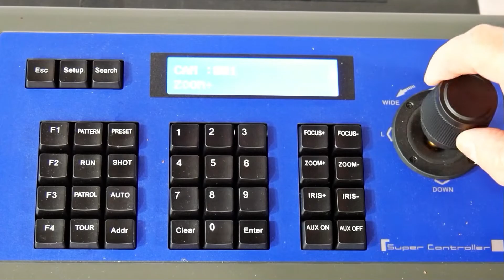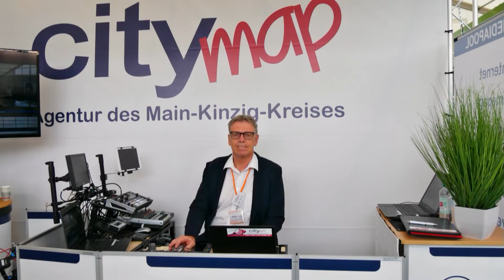city map Messe TV - Messe Wächtersbach 2022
city-map Livestream - Impressionen – Messe TV auf der 72. Messe Wächtersbach
Moderator: Matthias Hackerschmied

city-map – Der Mediapool

•Internet • Homepage • Marktplatz • Regionales • Socialmedia • Livestreaming • Audioproduktion